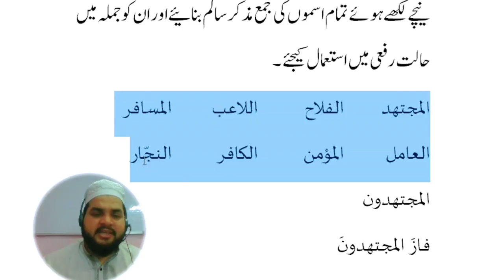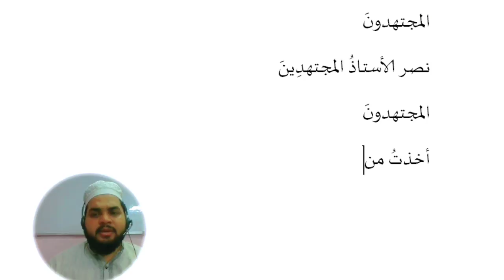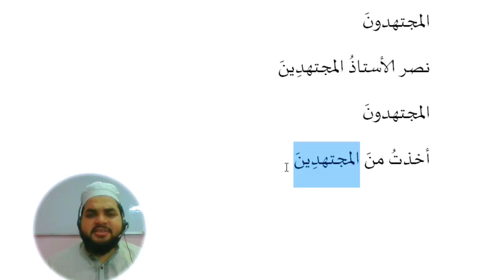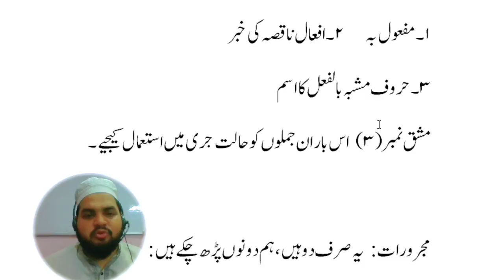Lesson 90, Arabic Grammar, Jama Salim muzakkar, جمع سالم مذکر، اویس خان ندوی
جمع مذکر سالم